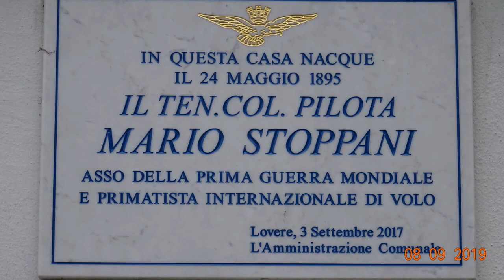Frecce Tricolore a Lovere 2019 memoria Mario Stoppani